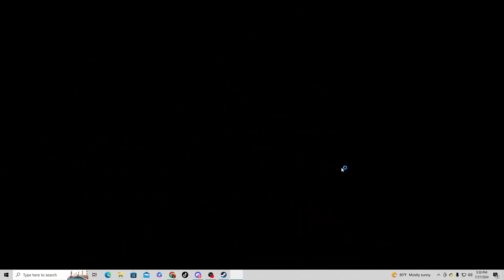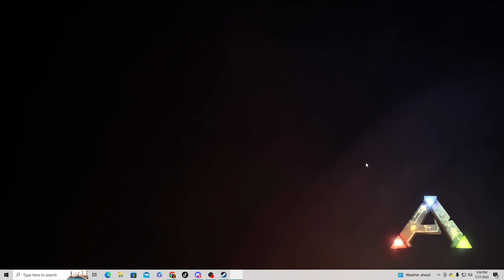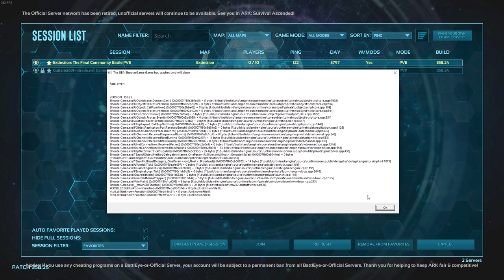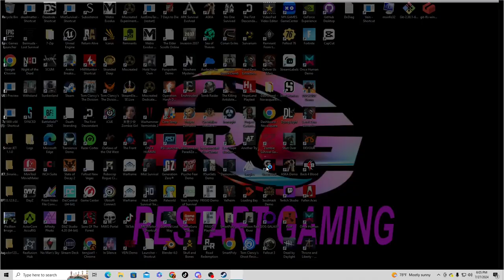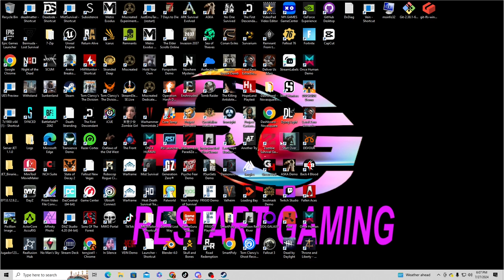Fearless Adventure on ARK Genesis Map